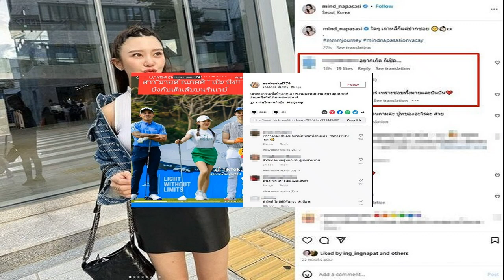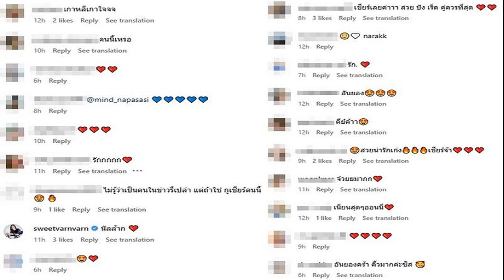อีกแล้วเพจกุน ขแมร์อ้างหนังต้มยำกุ้ง ศิลปะต่อสู้เขมร จา พนม สายเลือดเขมร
เคลมอีก “เพจกุน ขแมร์” อ้างหนังต้มยำกุ้งใช้ศิลปะการต่อสู้เขมร เหมือนบนกำแพงวัด “จา พนม” สายเลือดเขมร

ดราม่าระหว่างศิลปะการต่อสู้ของกัมพูชา “กุน ขแมร์” กับ ศิลปะการต่อสู้ประเทศไทย “มวยไทย”ยังออกมาต่อเนื่อง ล่าสุดเพจดังเขมร WORLD KUN KHMER Promotion ได้โพสต์รูปอ้างว่าภาพยนตร์ ต้มยำกุ้ง ที่แสดงนำโดย จา พนม เหมือนกับศิลปะบนกำแพงวัดเขมร ซึ่งเป็นต้นตำรับ มีมานานกว่า 1,000 ปี
เพจดังกล่าวได้โพสต์ข้อความประมาณว่า แชร์ให้ตาสว่างเด้อพี่น้อง! ไม่อยากเตือนถึงคนนี้ แต่คนไทยภูมิใจในตัวเขามากเกินไป ที่จริงเขาแสดงศิลปะการป้องกันตัวโบกาตอร์จริง หลักฐานชัดเจนตั้งแต่ 1000 ปีก่อน และยังเรียกว่า “ศิลปะการป้องกันตัวโบราณของเรา” ชัดเจน ศิลปะการป้องกันตัวของเขมรจากครูบาอาจารย์ชาวเขมรในเขมรเดิม แต่พอโด่งดังจําไม่ได้ เพราะเขาอาศัยอยู่ใน ประเทศไทย อย่าไปบังคับเขา สิ่งสําคัญคือเขารู้อยู่แก่ใจ ว่าเขามีเลือดเขมร